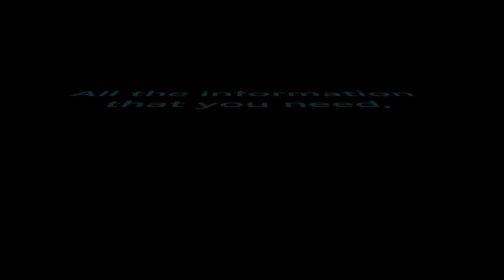F2P Revenant Hunting Guide 2013 (No Risk | Easy Cash!)